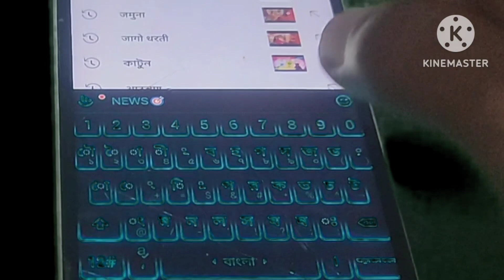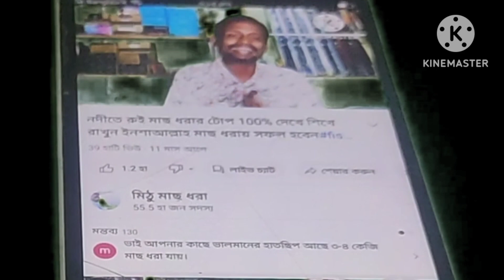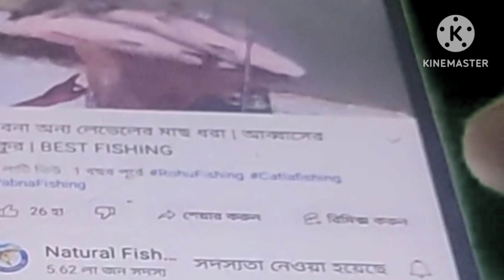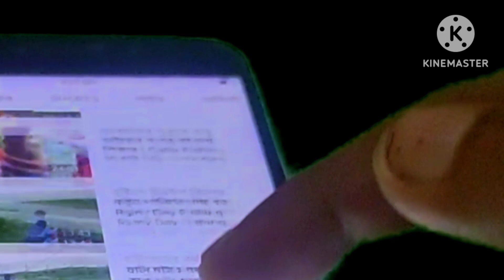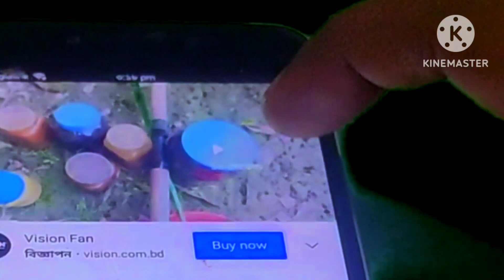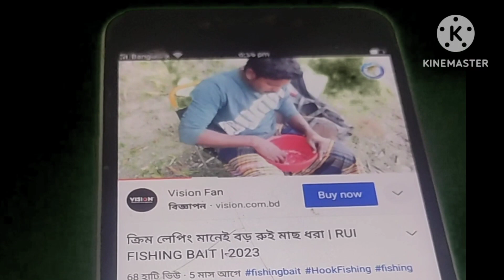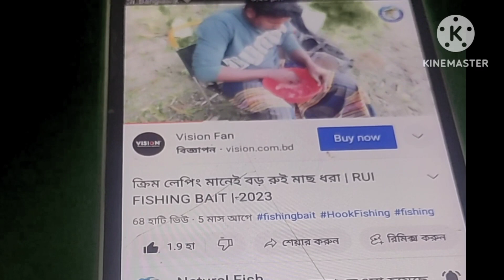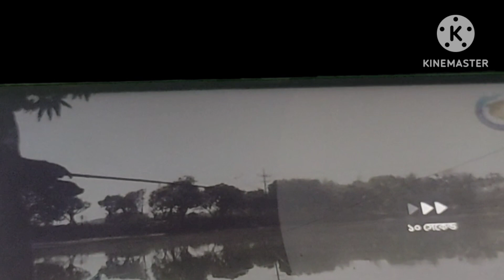মাছ ধরার সব ভিডিও গুলো কিভাবে দেখবেন।How to watch all fishing videos.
@MithuFishingWorld এটা আমার নতুন চ্যানেল এখনো কোন ভিডিও ছাড়ি নাই তবে সদস্যতা আপনারা নিয়ে রাখতে পারেন এখানে যে ভিডিওগুলো দিব ইনশাল্লাহ আপনাদের কাজে লাগবে

রুজি-রুটির জন্য কিছু মালামাল বিক্রি করি হাতে তৈরি জিনিসপত্র কুরিয়ার মাধ্যমে নিতে পারবেন
উল্লেখিত থাকে যে টাকাটা সম্পূর্ণ বিকাশের মাধ্যমে আগে পরিশোধ করতে হয় পরিপূর্ণ বিশ্বাস থাকলে অবশ্যই অর্ডার করবেন বিশ্বাস না থাকলে কোন প্রকার অর্ডার করবেন না 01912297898সকাল9টা থেকে বিকাল 5 টা পর্যন্ত। সরাসরি আসা ঠিকানা যশোর বেজপাড়া এমএসটিপি স্কুল মোড় এখানে এসে ফোন দিতে হবে

চার প্রতি কেজি 500 টাকা
মহুয়া ল্যাপিং প্রতি কেজি 1000 টাকা
ক্রিম ল্যাপিং প্রতিকেজি 2000 টাকা
লাল বাকর প্রতিকেজি 2000 টাকা
ছানার পায়েস প্রতিকেজি 1000 টাকা
ভাত বাকর প্রতিকেজি 1000 টাকা
নারিকেল ডাস্ট প্রতি কেজি 400 টাকা
12 মসলা প্রতি কেজি 800 টাকা

ছাতু প্রতি কেজি 300 টাকা
ঘের ছাচী প্রতি কেজি 200 টাকা
একদিনের মাছ ধরার চার এর প্যাকেজ 500 টাকা।
উমাচরণ সাদা হলুদ পাউডার প্রতি প্যাকেট 100 টাকা
4কাটা বসি 100 টাকা
6 কাটা বরশি দেড়শ টাকা
ডিজিটাল লাড্ডু কাটা 300 টাকা
চিতল মাছ ধরা নাগিন কাটা প্রতিশোধ দেড়শ টাকা
তালভাসা প্রতিশোধ 100 টাকা